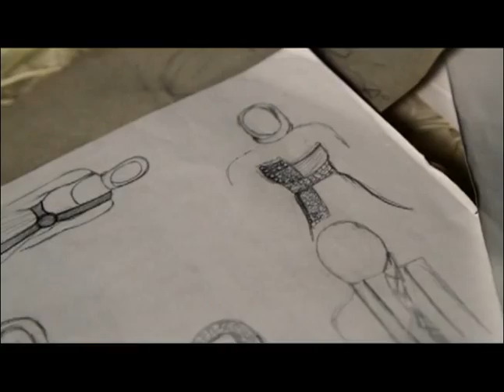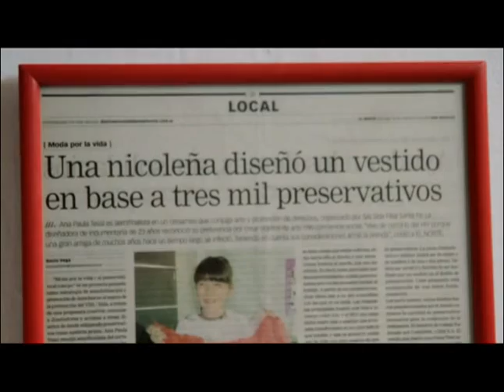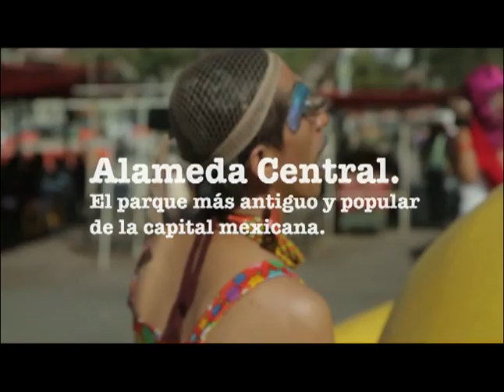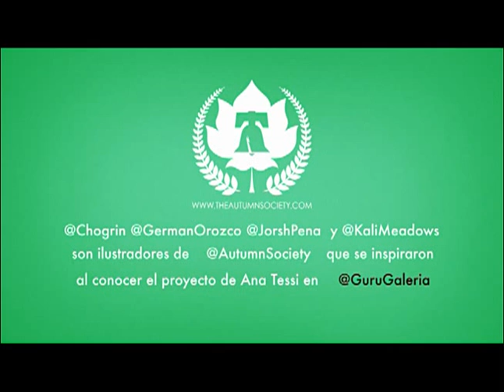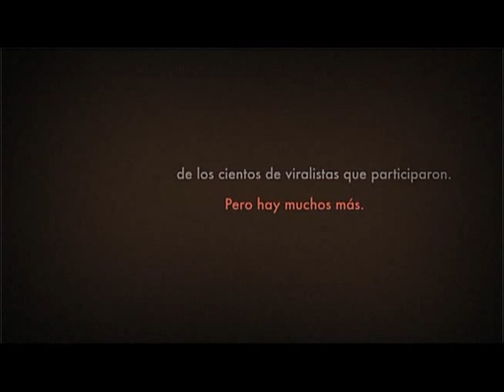MTV Agentes de Cambio: "Viralistas".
Documental sobre cómo unos jóvenes viralistas toman la iniciativa frente al VIH-SIDA.
Auspiciado por Ashoka y M·A·C AIDS Fund

Te invitamos a explorar el mundo de emprendedores sociales con nosotros